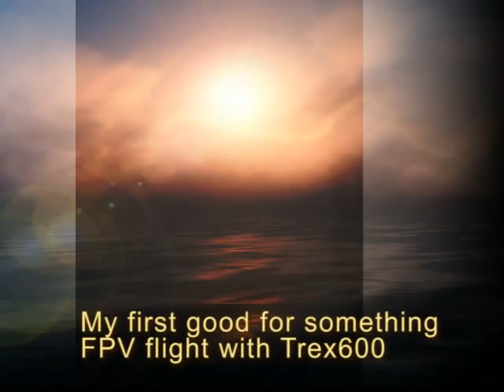Trex600 FPV flight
This is my first good-for-something FPV flight with my Rexy.

The flying location is at my grand parents garden at Ozsdola; the guy waving his hands in the yard is my brother :)

Can't wait to finish my 600N, I will be able to fly longer